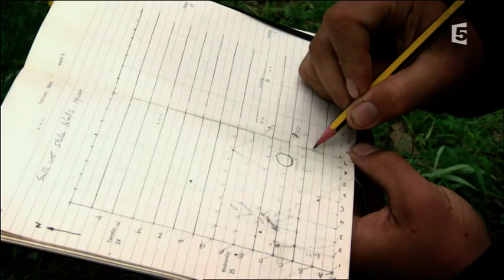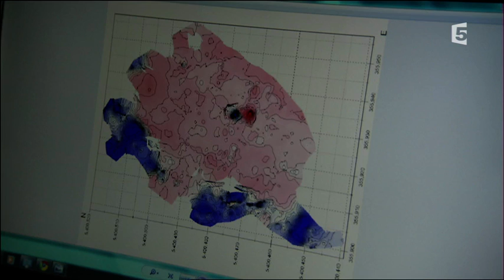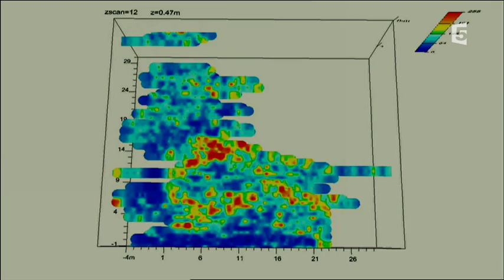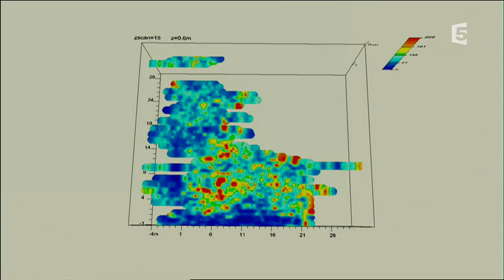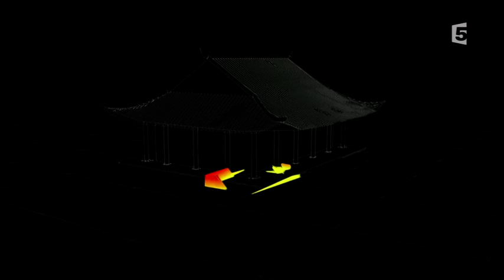Le tombeau secret de Gengis Khan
Après avoir achevé sa thèse, Albert Yu-Min-Lin est parti dans les montagnes de Mongolie pour faire l'expérience de la vie nomade.
Passionné par la légende de Gengis Khan, il a réuni une équipe de scientifiques et d'archéologues pour explorer la zone interdite.
Celle-ci est située à plusieurs centaines de kilomètres au nord-ouest d'Oulan-Bator, si bien que l'équipe voyage au coeur de la steppe en 4x4 et à cheval.
Dès son arrivée, elle effectue pendant plusieurs jours des relevés topographiques et satellites de la zone.
Les résultats montrent que des murs ont été bâtis dans le sol.
Après un violent orage, l'équipe trouve des tuiles en céramique.